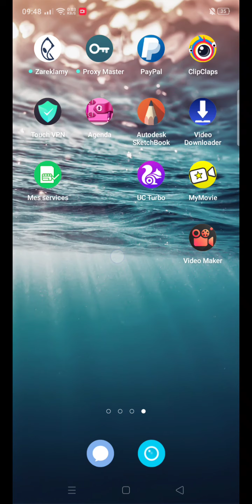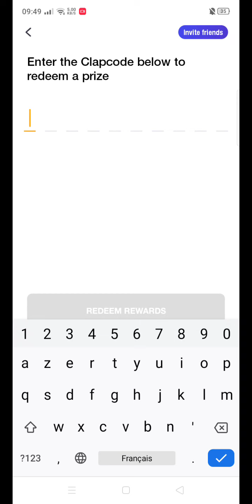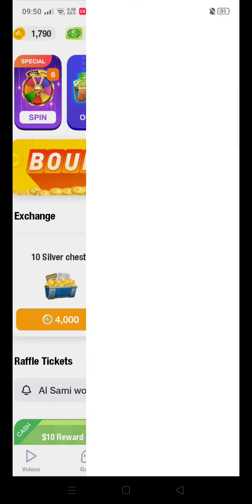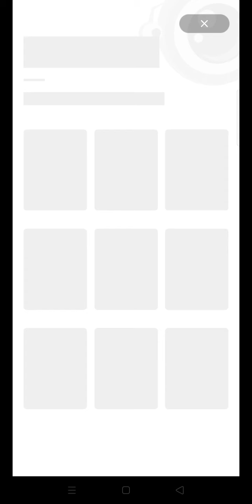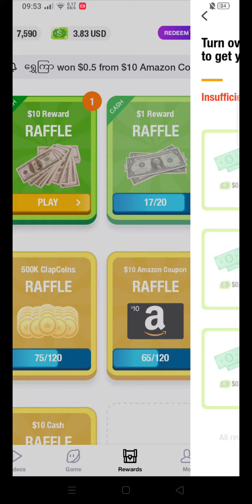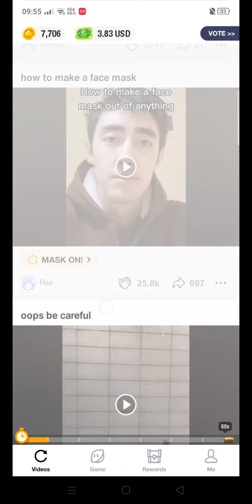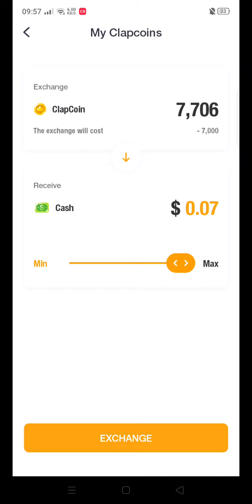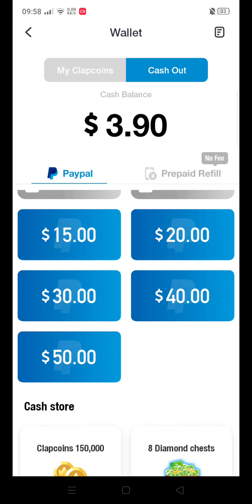الربح من الانترنت بكل سهولة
cette application est honnête  et tres facile  clipclaps
code de parrainage